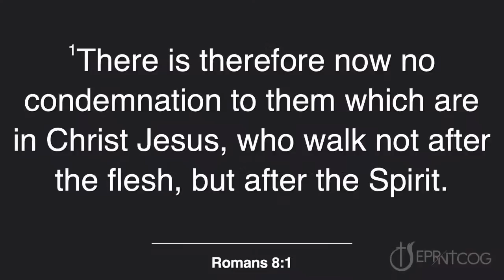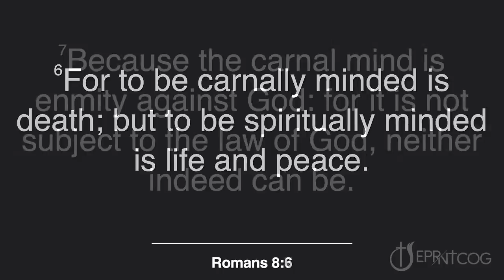March 2, 2023 || Annual Crusade || Thursday Night || Rev. Jennifer Porter-Cox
If you would like to give your life to Christ, fill out this form and a counsellor will be in contact with you in the course of the week.

If you are in need of prayer, please fill out this form and your request will be passed along to the prayer team.

Host Pastors:
Bishop Dr. Clement Clarke
Rev. Jennifer Brown

A Church in the City Reaching out to the Nation